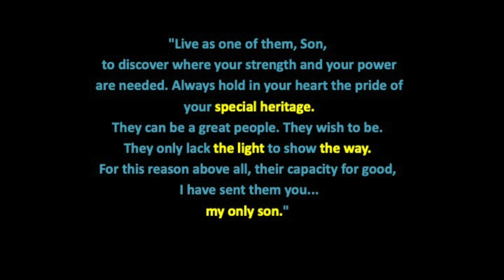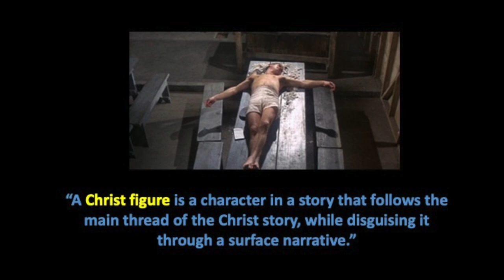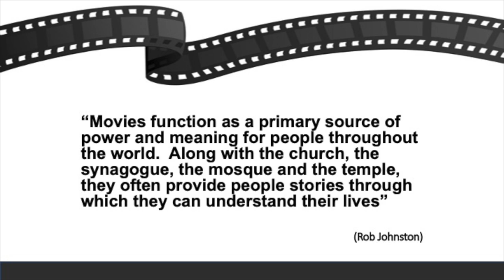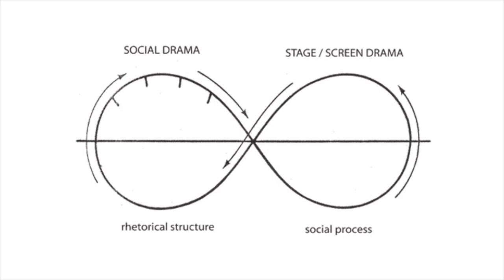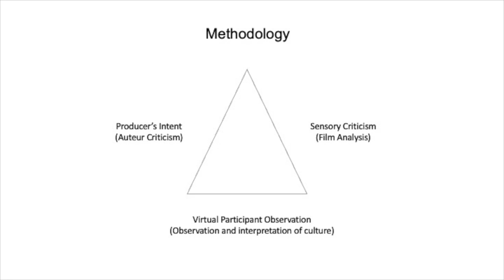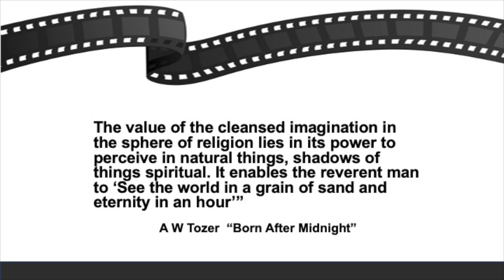2023 ASM_Rev Dr Mathew P John: World Cinema as a Cultural Artifact